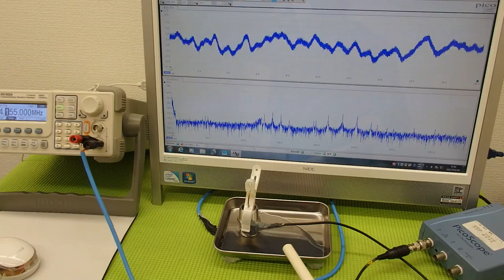表面弾性波の利用技術 （超音波システム研究所 ultrasonic-labo）